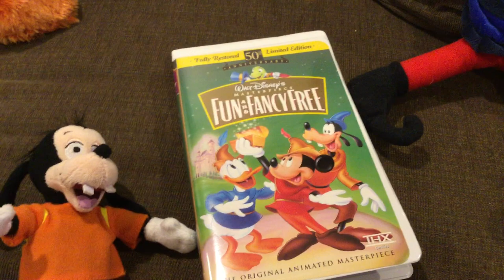Max Goof Watches THX Logo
Dream big with the THX logo.